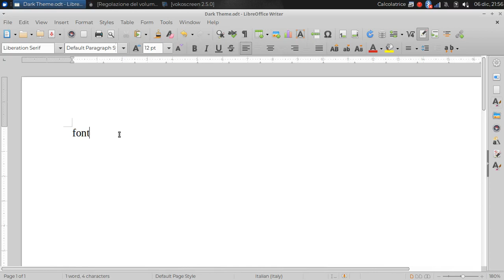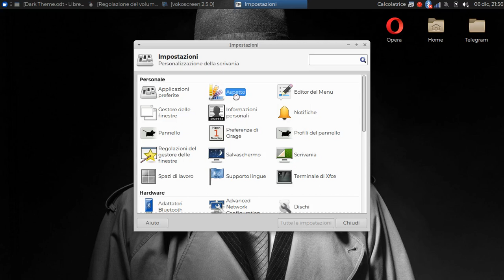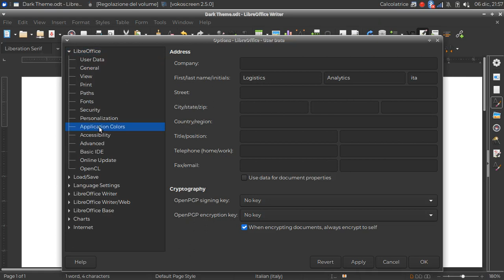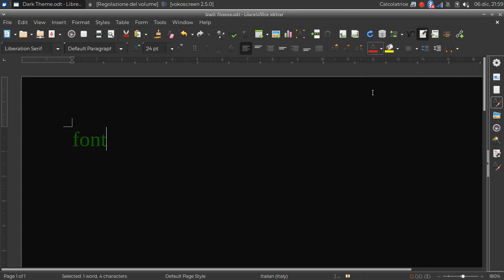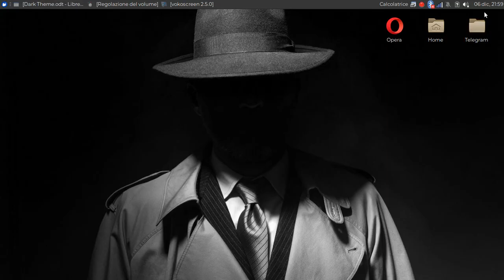Dark Mode | LibreOffice 7.0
Video Scrittura in salsa Matrix.